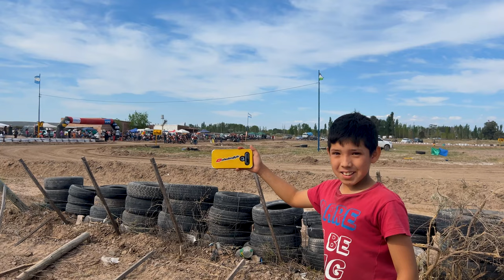Speedway Catriel - Rio Negro.